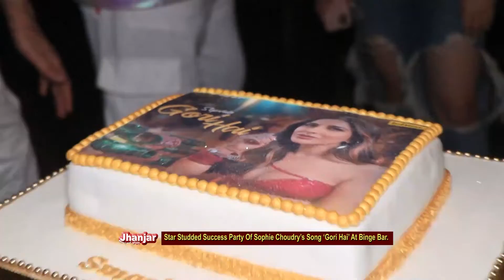Star Studded Success Party Of Sophie Choudry’s Song ‘Gori Hai’ At Binge Bar